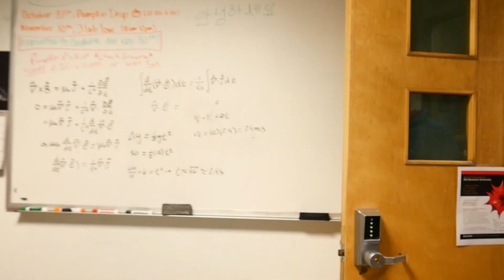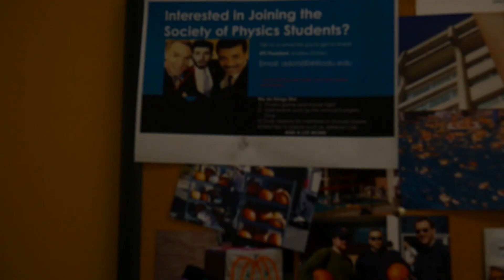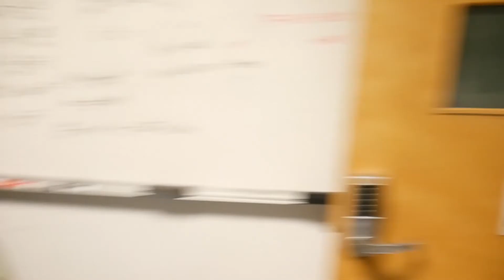Old Dominion University 2017 Pumpkin Drop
SPS hosts our annual pumpkin drop at Old Dominion University (ODU). Here we drop pumpkins off of a 9 story building and try to keep them from splatting!
Big thanks to Victoria Tabibi for filming!